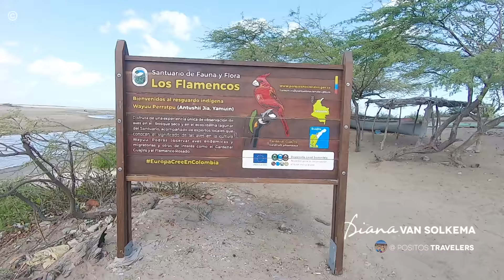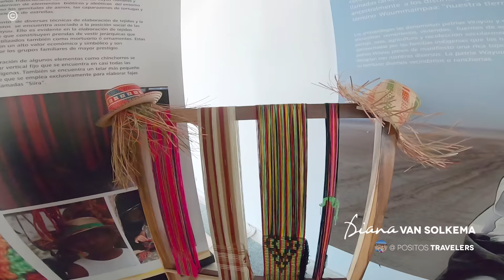Tour Por La Guajira Colombia |14 LUGARES PARA CONOCER |4k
LA GUAJIRA, SU TERRITORIO Y COMUNIDAD INDÍGENA SE RESPETA.

Desde Palomino hasta Punta Gallinas. En este completo tour por la Guajira te mostramos 14 lugares para visitar en la Guajira. Amamos este lugar y esperamos que vean la Guajira desde nuestros ojos viajeros, vale la pena tomar el tour de la alta Guajira desde Riohacha:

Palomino, Guajira
Santuario de Fauna y Flora Los Flamencos
Riohacha, Guajira
Tour por la Alta Guajira
Salinas de Manaure, Guajira
Cabo de la Vela, Guajira
Cerro Pilón de Azúcar, Guajira
Playa Dorada Guajira
Playa Arcoíris Guajira
Playa Tortuga Guajira
El Faro Cabo de la Vela Guajira
Bahía Portete Guajira
Bahía Hondita Guajira
Dunas de Taroa Guajira
Punta Gallinas Guajira

No se autoriza el uso de este material audiovisual, ni total ni parcial a terceros.